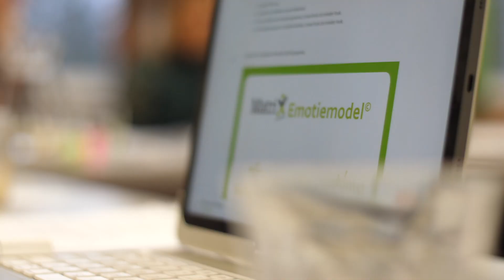Jeugdcoaching en wachtlijst-vermindering in de jeugdzorg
Gezien de problemen in de jeugdzorg wordt jeugdcoaching steeds belangrijker. Als coach heeft Jeltje Rijks, jongercoach, al best wel veel in huis. Maar de methode is iets wat heel snel en effectief werkt voor de doelgroep waarmee ze werkt.

Het effect is best wel spectaculair, merkt ze. De methode zelf is eigenlijk heel simpel. Het is een werkwijze om niet overwerkt en overspannen te raken.

Ook collega's en kennissen coacht ze en die zeiden dat ze in een half uurtje dieper ging dan een therapeut zou gaan.

Tijdens de sessie merk je dat er wat gebeurt. Is het dan niet heel saai omdat je niets van de inhoud hoort en weet als coach? Het is dus helemaal niet saai vertelt ze.

Je ziet gewoon constant dingen gebeuren bij mensen, van binnen. En je ziet mensen die ineens gaan lachen of ineens de rillingen krijgen. Dus het is interessant en intiem eigenlijk.

Want je mag heel dichtbij iemand komen zonder dat je met de inhoud belast wordt en wat er allemaal gebeurt. Het is helemaal niet saai, het is heel leuk en veilig.

Deze methode is geschikt voor hbo-geschoolde professional. En wanneer je mensen echt sterker wilt maken en ze wilt helpen om de regie te krijgen en houden over hun processen in het hoofd.